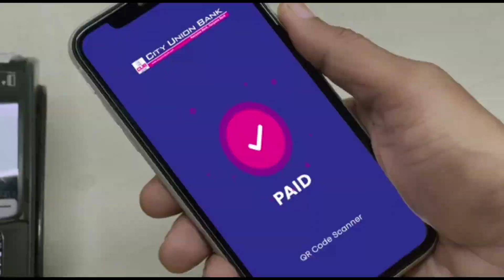#RSS அணிவகுப்பு #கோயில் நகரான கும்பகோணத்தில்